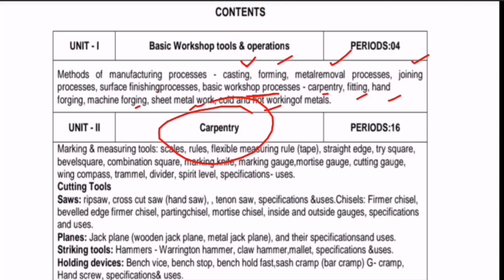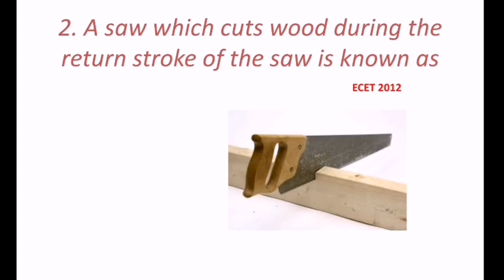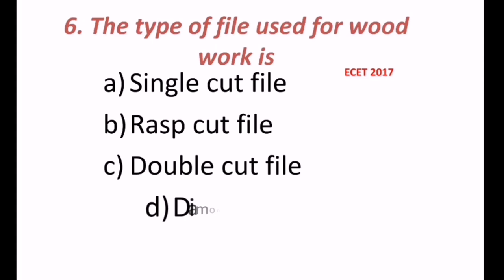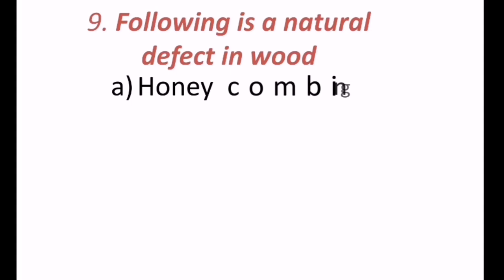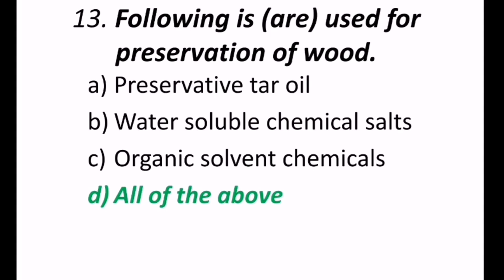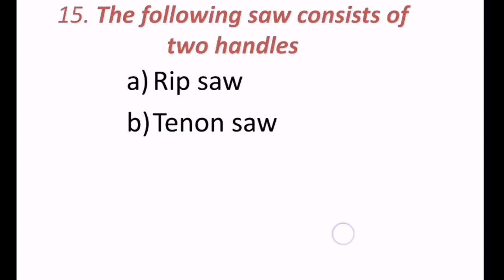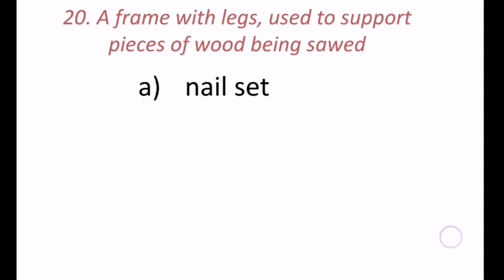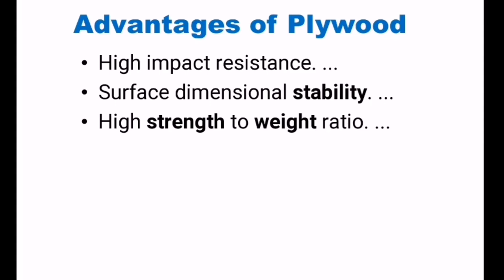WORKSHOP TECHNOLOGY 6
Important questions for ECET